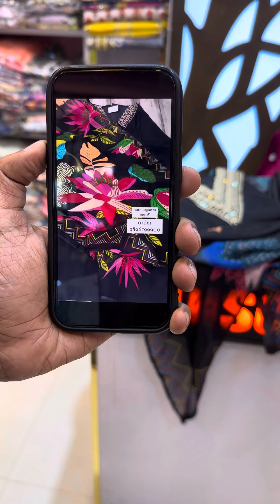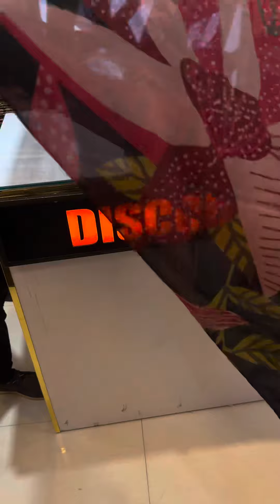Georgette Premium Party Stitched 3 Pc